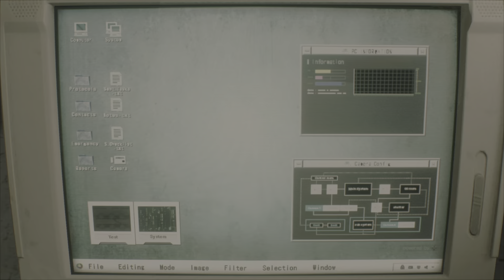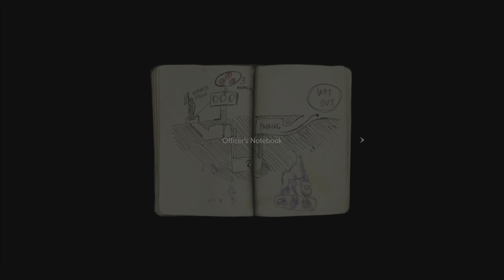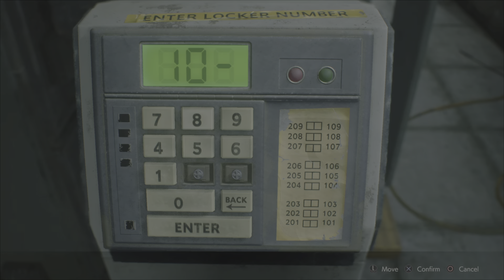[PlayStation 5] Resident Evil 2 Remake. S+ Small Carbon Footprint.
S+ Small Carbon Footprint. Leon A, No Save,No Death,No Special Items